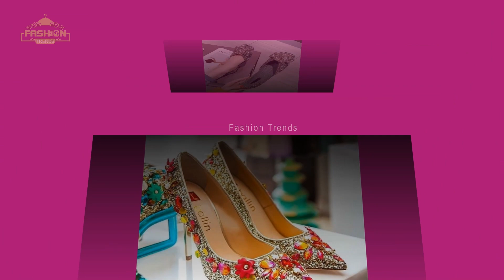Flat Summer Sandals Designs Pointed Toe Heels Designs Latest Fancy Sandals Shoes Collection Bridal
Flat Summer Sandals Designs Pointed Toe Heels Designs Latest Fancy Sandals Flat Shoes Collection Bridal Sandal Flat Fashion Trends

0:00 flat summer sandals designs,pointed toe heels designs,latest fancy sandals,flat shoes collection,
0:29 bridal sandal flat,latest pumps design,casual flat,flat sandals name,summer sandals,
0:57 beautiful flat sandals collection,flat sandal,smart collections plus,flat ladies sandal,flat sandals flipkart,
1:28 college wear sandals,flat slippers for girls,flat sandals,comfortable flat shoes,summer flat sandals,
1:59 flate sandal,flat sandals for party wear,women shoes,flat sandal design,comfortable and stylish flat sandals,
2:33 best sandal,flat sandal for girls,flat footwear designs,black flat sandals,party wear flat sandals,